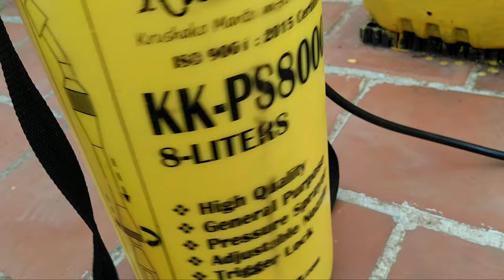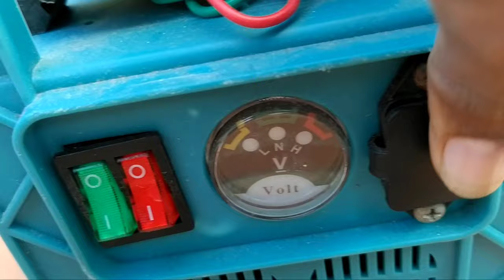Sprayer options for Terrace Garden in Tamil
This video is about sprayer options for Terrace Garden.
We can choose different kinds of Sprayer based on number of plants and convenience.